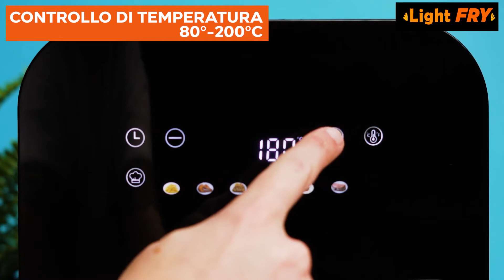Light Fry - Friggitrice ad Aria Digitale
LIGHT FRY è rapida e potente con touch screen digitale e 6 funzioni preimpostate per i piatti più conosciuti! Cucini con l'80% di grassi in meno!
Non solo fritti! Potrai preparare in maniera sana e gustosa, ricette di ogni tipo: arrosti, carne, pesce e persino dolci! Potrai anche scongelare rapidamente i tuoi cibi grazie al programma dedicato!